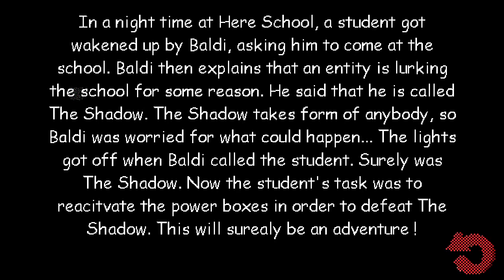Baldi's Dark School | Baldi's Basics MOD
Today we're NOT playing Minecraft, But Water Rises or Minecraft, But Lava Rises

Outro Song By: MDX
Song Title: Press Start (Sterrezo Remix)